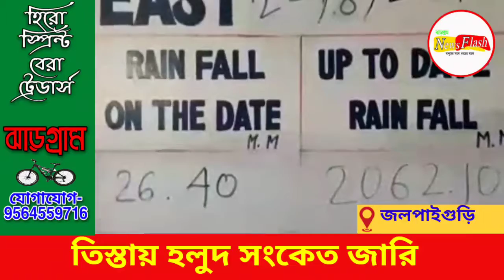তিস্তায় হলুদ সংকেত জারি